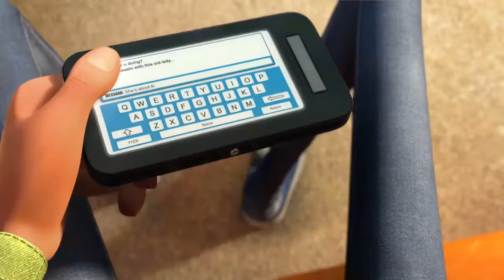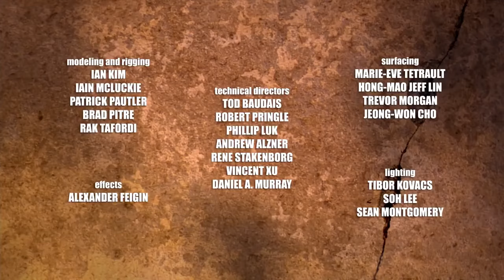Paylaşımcı olmak ve hoşgörü - Kısa film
Değerler Eğitimi.